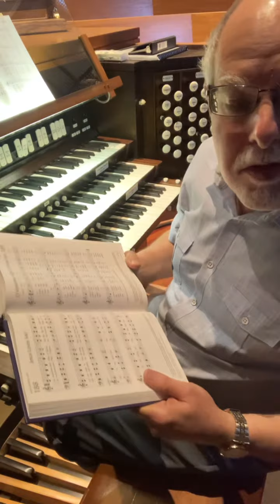“Jesus Loves Me!”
CPC Musical Interlude, January 21, 2021 (used with permission)